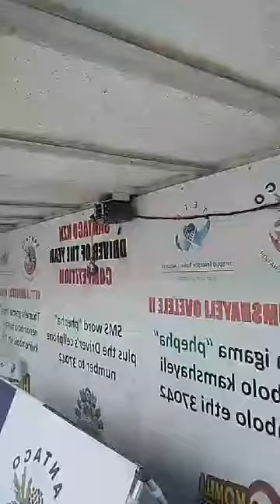Zweh Music Tours MC 068128 7111 AND SOUND EQUIPMENT